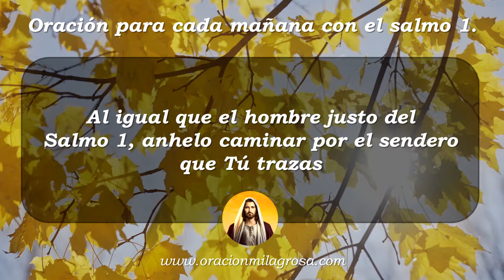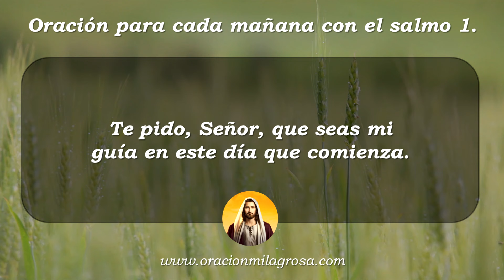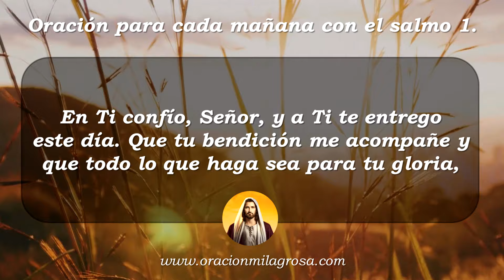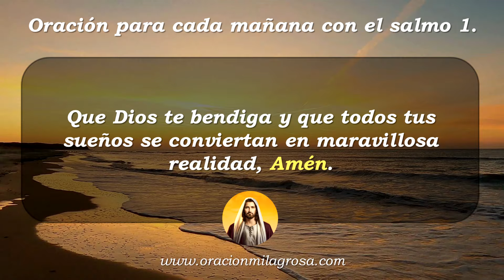Oración para cada mañana con el salmo 1 | DIOS ES BUENO 🙏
Amado Dios, al igual que el hombre justo del Salmo 1, anhelo caminar por el sendero que Tú trazas y ser como ese árbol plantado junto a corrientes de agua, que da su fruto en su tiempo. Te pido  que mi vida esté siempre nutrida por tu presencia, llena de tu luz, para que todo lo que haga prospere bajo tu bendición.